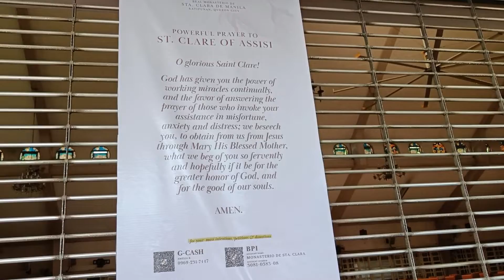TRAVEL LOG 🧳 EP1 March Travels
First Travel Log!

☆ our small business